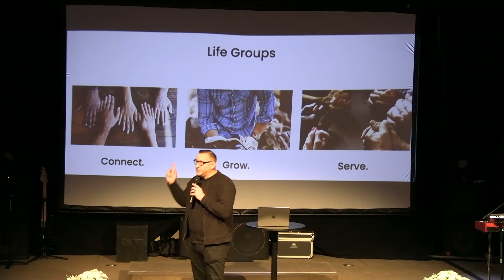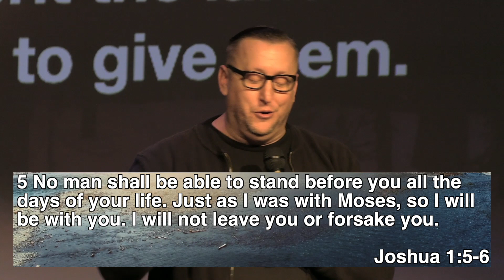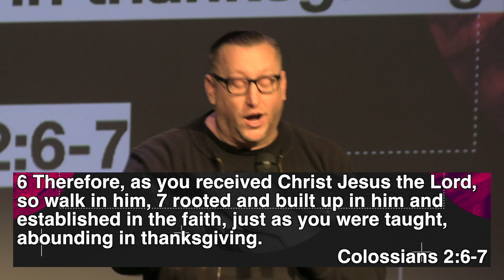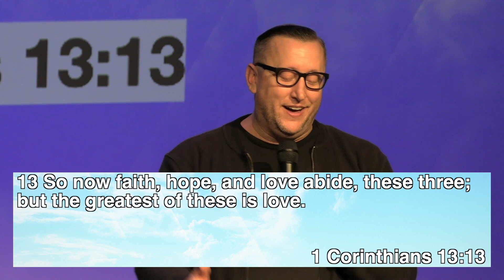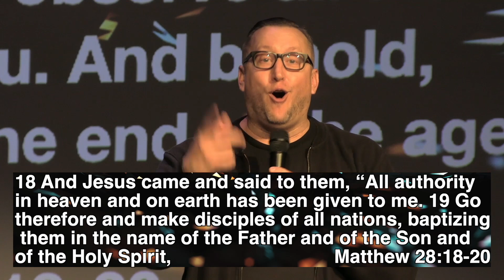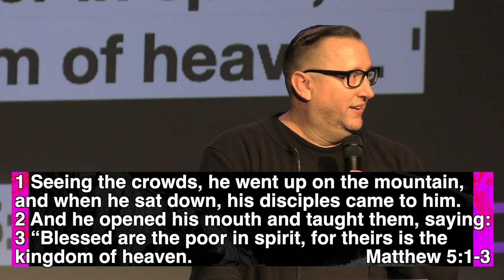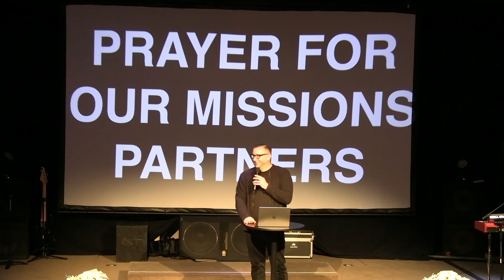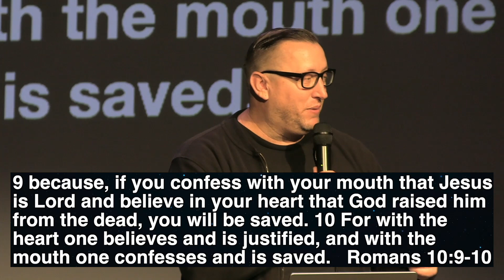Year in Review 2021 | Cornerstoneaz.org | Pastor Jason Brown